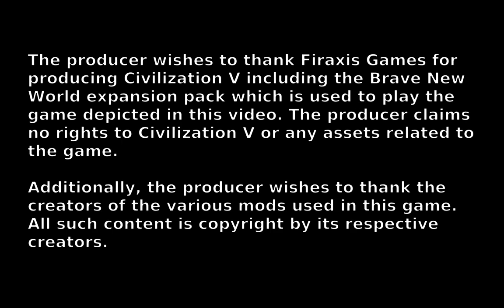The Lost Wizard Plays Civilization V - Byzantium part 6